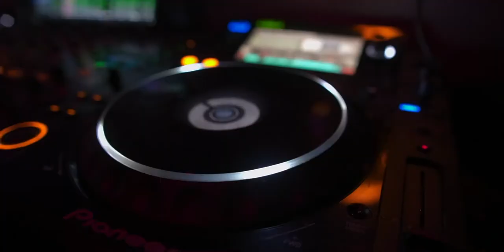DJ TILT x MUZIQUE NIGHTCLUB [MONTREAL 2019]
Last month in Montreal, I spent 24 hours to spin at one of the top clubs MUZIQUE.

Shout out to everyone for coming through and all the staff at Muzique.

MY GEAR I USE:

My Drone
MAIN Camera
Favourite VLOG Lens
Favourite travel Lens
2nd Camera
VLOG Lens
Sony RX100III
Insta360 OneX
Go Pro7
Manfrotto Quick Release Plate
Manfrotto Mini Tripod
Rode Videomicro
Phase DJ
Pioneer S9 DJ Mixer
Sennheiser HD 25 Headphones
Crane DJ Stand
Joby 3K Gorilla Tripod
Yamaha Studio Speaker
Samsung T5 SSD Drive